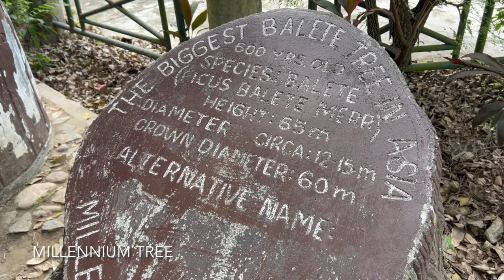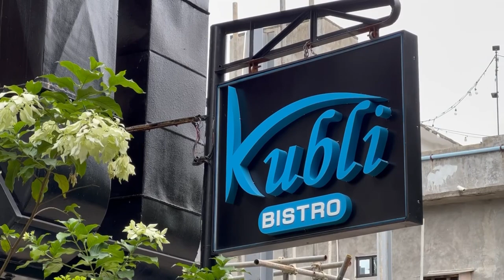BALER | Places to go | Where to eat | City Tour | Family Vacation | Costa Pacifica | Aurora Province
Our family had a chance to spend a vacation in Baler, Aurora and this is the first time for all of us.  We stayed in Costa Pacifica Resort. We need to make early reservation as this is Christmas season.

Baler is approximately 6-7 hours drive from Manila.  We took the TPLEX-CLLEX-Panabangan Route. I believe this is the shortest route going to Baler.

This trip is by far the longest twisties I have ever driven in 4 wheels. If you think that Baguio has a lot of zigzag roads, it’s just 10% of what you will experience going to Baler so you need to practice your driving skills here.  We just used Waze app going to and from Baler and touring around the area.

In this video, we would like to share our experience - the places we’ve been to, the restaurants we went to.

First night, we ate at Yellowfin Restaurant, the place was full.  We encountered a little problem here as it took aost an hour before our food was served.  Only to find out that they forgot preparing our order.  Maybe because the place was so full and the servants were toxic.  Too bad we had that experience even if the ratings in websites are high.  For us it was 5/10.

Day 2 - We did a half day tour around Baler and it was a DIY type of tour.  I just searched for nice places to go to, did a little navigation on travel time and planned for our itinerary.

Here are the places we went to:

1. Millenium Tree - 30mins drive from Costa Pacifica

2. Diguisit Falls - 45 minutes from Millenium Tree

3. Hanging Bridge - 15 minutes away from Diguisit Falls

4. Baler Town: Museo de baler, Dona Aurora Quezon house, Baler monument - 20 minutes away from Hanging Bridge

After the half day tour, we ate at Kubli Bar recommended by one of the staff of Costa Pacifica. Food was great. 8/10 rating.

Although we did not try to surf, you know that Baler is a place for surfing.

Weather is great around December though you will not feel the summer vibes since it is generally cold weather ranging from 22-25 degree celsius.